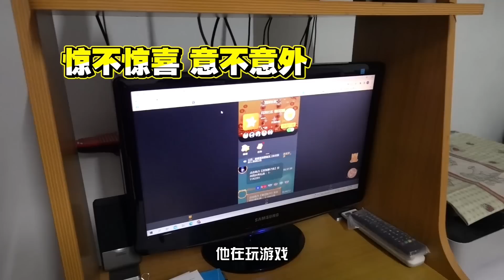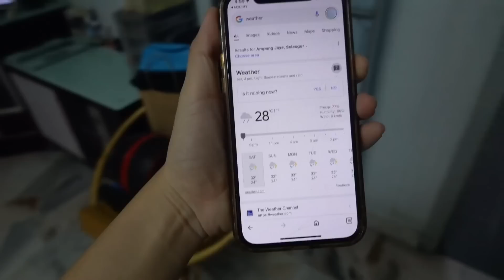Adulting Diaries // 回旧家大扫除，母亲节惊喜惊变惊吓... 对家里一知半解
虽然母亲节过了很久，但还是要祝天下的妈妈 母亲节快乐！！
这次除了带妈妈去按摩，还特意为她准备了钟点佣人，超级方便！只需要在Apple Apps Store / Google Play Store 下载 ANTZ service app 就可以立刻安排钟点佣人来家里打扫了哦！

而且如果临时想要打扫家里，只需要2小时前预约就可以了！还可以选择自己心仪的kakak 来打扫！
目前地点限于balakong, Seri Kembangan, Serdang, Kuchai Lama, Sri Petaling, Ampang & Cheras.